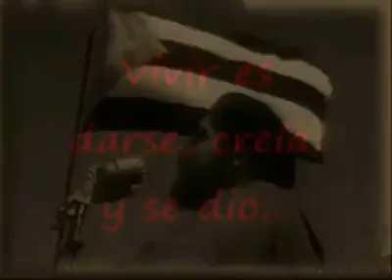Reportaje de Ricardo Masseti al Che en Sierra Maestra.